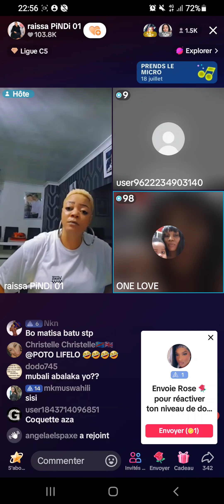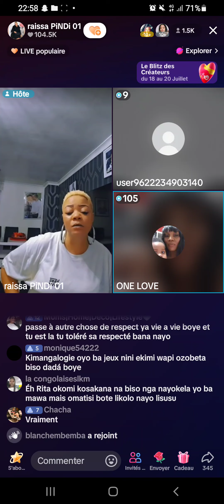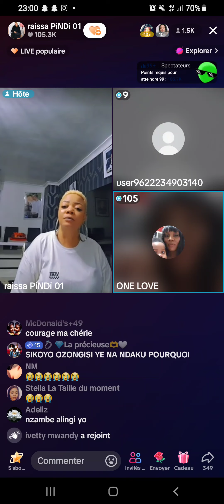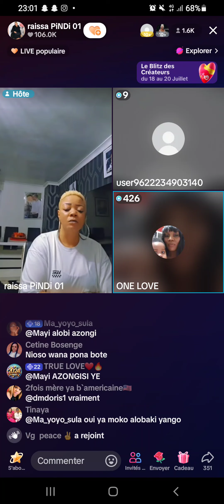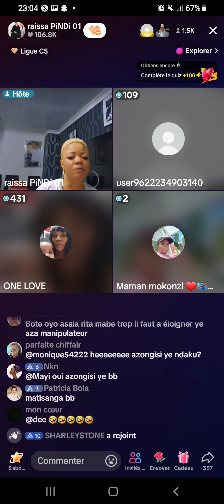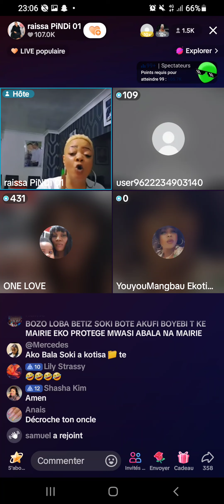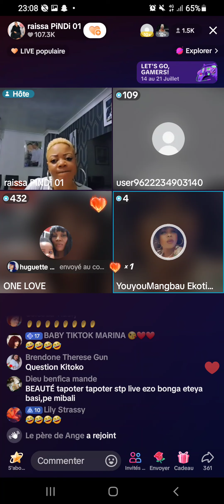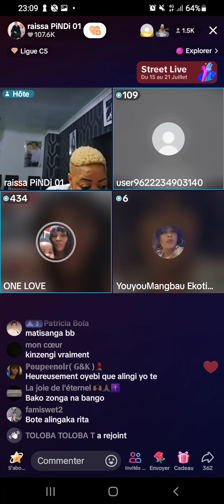Coquette est séparé avec son mari beauté